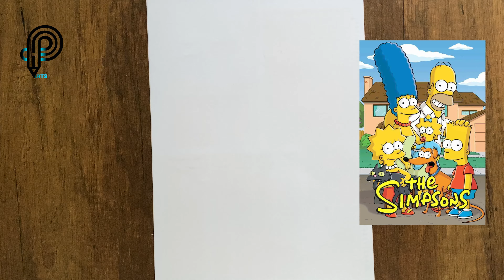Easy Drawing For Lisa Marie Step By Step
Welcome to 「Pencil Arts - YouTube」♪ Thank you for the visit. Today's video is 「Easy Drawing For Lisa Marie  Step By Step」. Although I'm still learning how to draw character animations, I like to share my knowledge to help and encourage others.